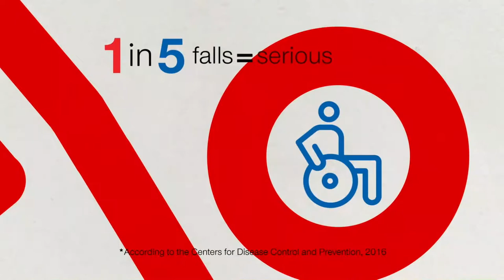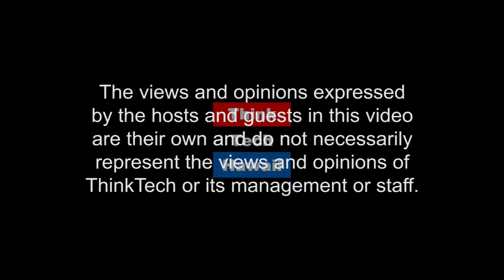Fire Insurance Issues After the Marco Polo Fire (Condo Insider)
Condo Insider

Sue Savio of Insurance Associates joins Jane in the ThinkTech Hawaii studio to talk about insurance issues that have come up since the Marco Polo Fire.  The host for this episode is Yuriko Sugimura.  The guest for this episode is Sue Savio.